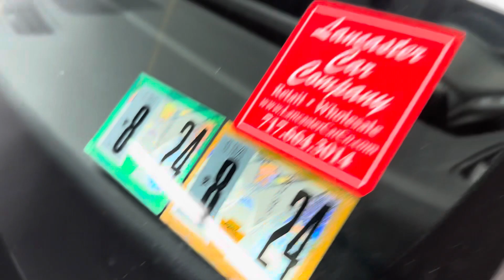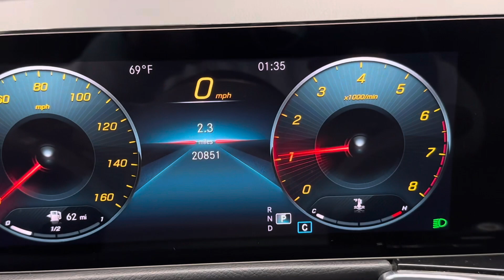*sold*Pennsylvania 1-owner 2020 Mercedes Benz GLB250 4matic with only 20,851 miles!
A clean CARFAX with a nice service history and still under Mercedes’ bumper to bumper factory warranty!  MSRP was $47,915 with the Exterior Lighting, Multimedia, and Premium Packages!